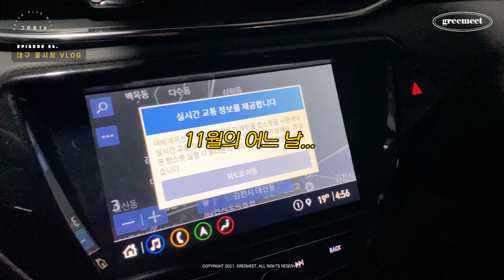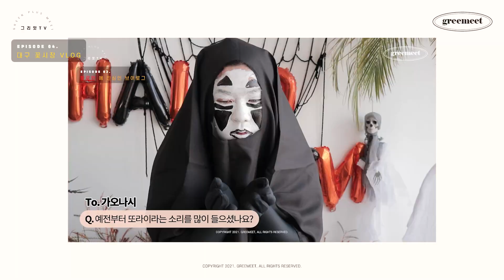꽃집 사장의 전쟁터같은 새벽 대구 꽃시장 브이로그 florist vlog ┃그리밋TV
안녕하세요 그리밋입니다
오늘은 꽃파니실장님과 함께 했던 새벽꽃시장 브이로그를
남겨보았어요,

꽃은 유통할수있는 기간이 짧고 가격또한 들쑥날쑥하기때문에
항상 자주, 그리고 다양한 곳에서 사입을 하고있는데요
저희는 보통 3곳에서 꽃을 유통받고있는데
이번편은 그중에서도 가장 보편적인 유통방법인
꽃시장 꽃사입에 대해 담아보았습니다.

꽃시장 꽃사입은
직접 꽃을 눈으로 확인하며 여러 도매처의 꽃을 빠르고 정확하게
구입할 수 있는게 가장 큰 매리트인데요,

그만큼 좋은 꽃을 좋은가격에 사입해 고객님께 전달하는것도
꽃집을운영하는 플로리스트에게는 중요한 부분이기에
신경을 항상 곤두세우고 사입을 하는편입니다
(그만큼 체력소모도 굉장히 큼 ㅠ^ㅠ)

손님들이 오시면 항상 하시는 말씀이 꽃밭에 살아서 좋겠어요~
라는 이야기인데 이번편을 보시면
생각이 바뀌실꺼라 생각합니다 ㅎㅎㅎ

아름다운 꽃이 영상에 많이 담겨있으니
힐링하면서 봐주셨으면 합니다 감사합니다 :)

식물을 처음 만나는 사람들에게, 그리밋에서 제안하는 그린라이프🌱